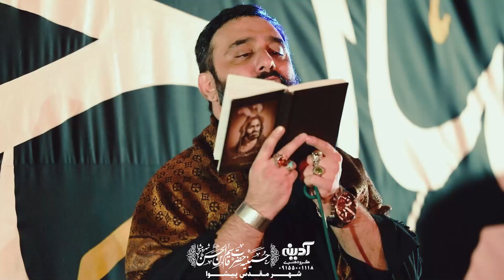کربلایی جواد مقدم پرشکسته... شور شب اول محرم ١۴٠٠ Javad Moghadam 2021